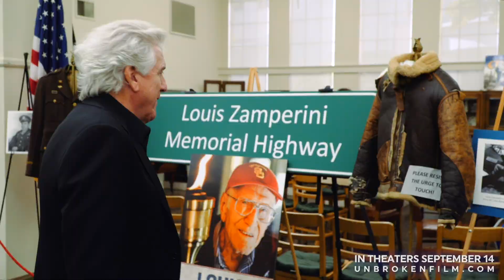Louis Zamperini’s Unbroken Legacy: Episode 2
Unbroken: Path To Redemption
In Theaters September 14

Luke Zamperini shares one of the “cooler”stories from his dad Louie’s World War II flying career.

Based on Laura Hillenbrand’s bestselling book, UNBROKEN: PATH TO REDEMPTION begins where the hit movie Unbroken concludes, sharing the next amazing chapter of the unbelievable true story of Olympian and World War II hero Louis Zamperini.